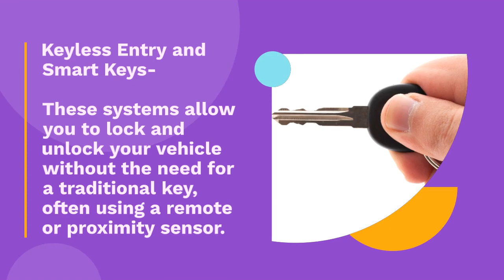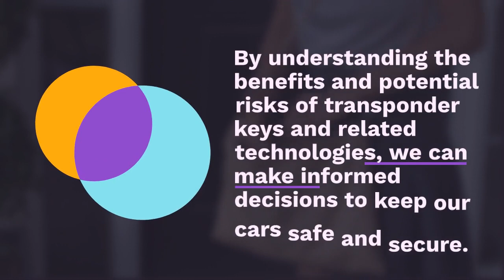Transponder Keys: Enhancing Vehicle Security and Convenience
Transponder keys, also known as chip keys, are a type of vehicle key that contains a small microchip embedded within the plastic head.

Address :
18-20 Frankston
Dandenong Road
Victoria - 3175
Australia

New Address :
Perth
Unit 4, 9 McDonald Street West
Osborne Park
Western Australia 6017